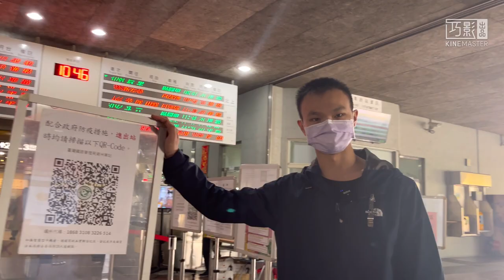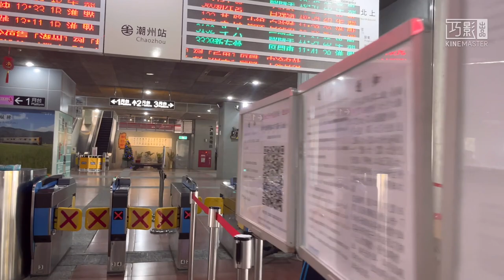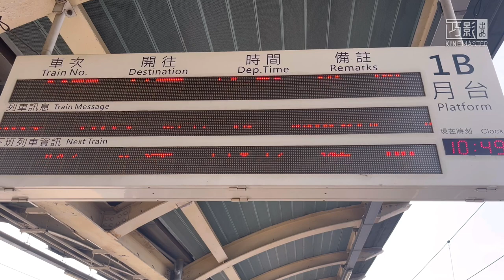教你如何搭台鐵🤔🤔🤔 ft.@Dukoff血汗臺鐵 、@小遙實況台 【陳柏勳】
器材&人員
拍攝器材：IPhone 13 + 三軸穩定器
音源：無線麥克風
主持人：@chenboxunyt
攝影師：@Dukoff血汗臺鐵
坐在月台椅子上的：小遙實況台
拍攝地點：潮州車站

聲明：
跨越禁戒線是有台鐵副站長控管，而當時也未有火車進站，此拍攝也是合法的，因拍攝需求有讓@Dukoff血汗臺鐵 副站長知道，本影片也在安全範圍內拍攝，請安心觀看